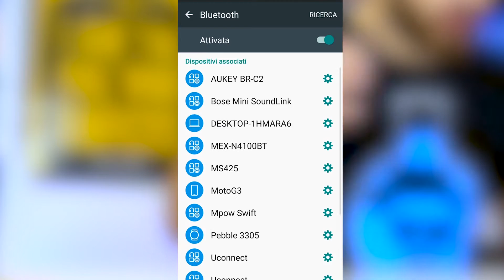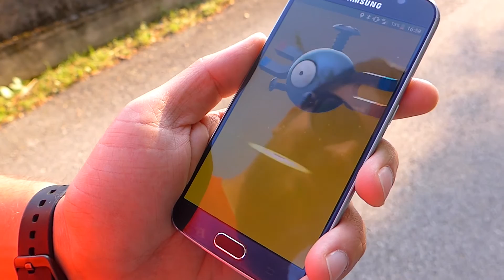Recensione Pokemon Go Plus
Diamo un'occhiata al nuovo accessorio Nintendo, il Pokemon Go Plus. Ne varrà la pena?